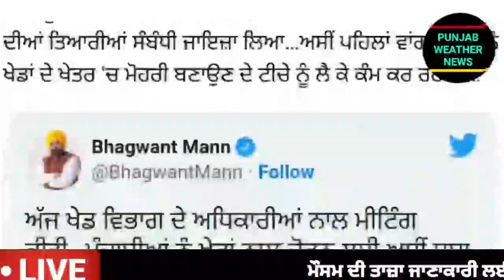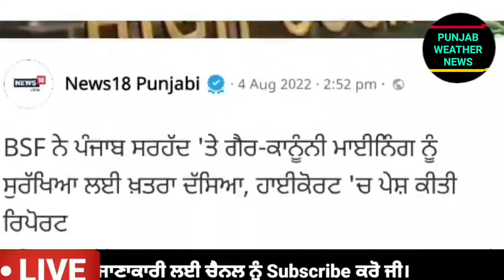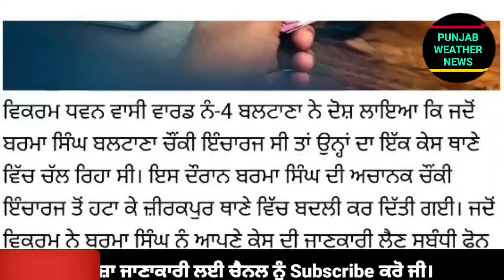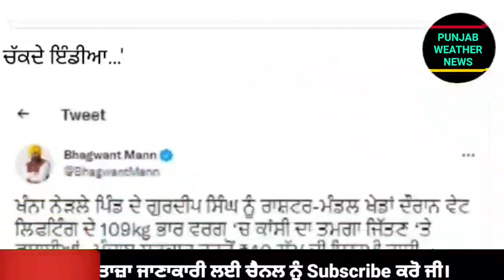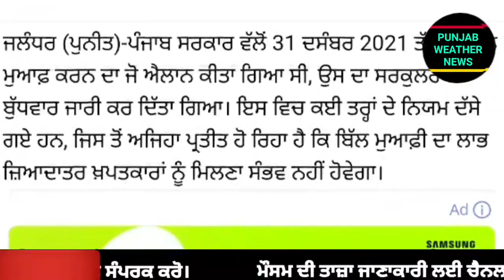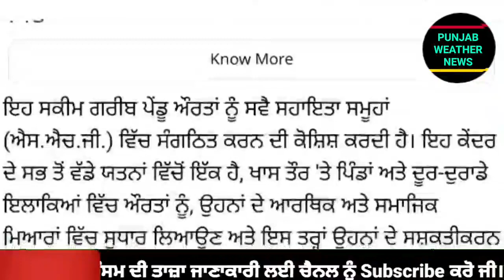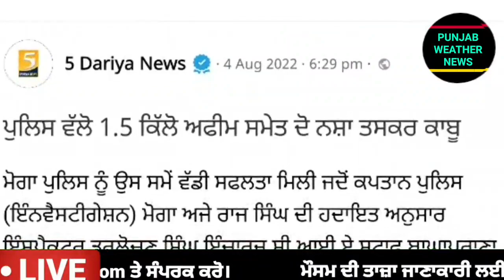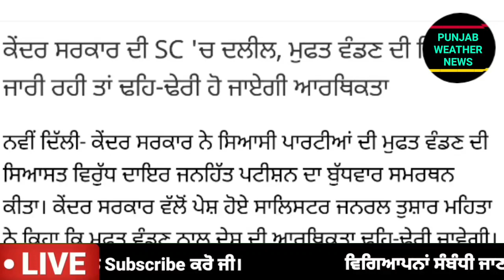Today Morning Breaking News, ਅੱਜ 9 ਅਗਸਤ ਦੀਆਂ ਤਾਜ਼ਾ ਖਬਰਾਂ, Latest news, Bhagwant Maan, Punjabi news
Today Morning Breaking News, ਅੱਜ 9 August ਦੀਆਂ ਤਾਜ਼ਾ ਖਬਰਾਂ, Latest news, New CM Bhagwant Maan, Punjabi news
today night Breakin